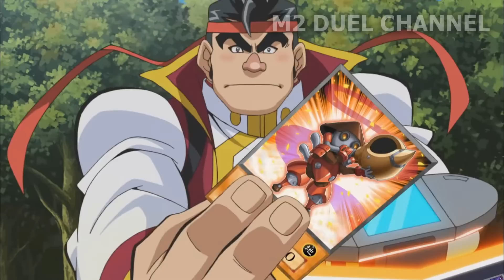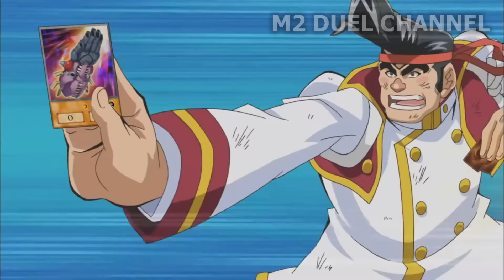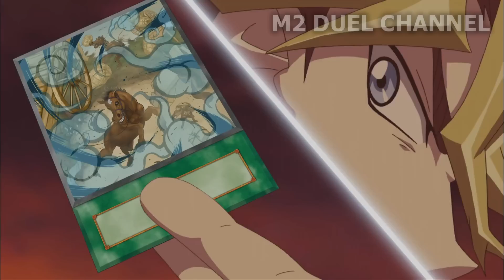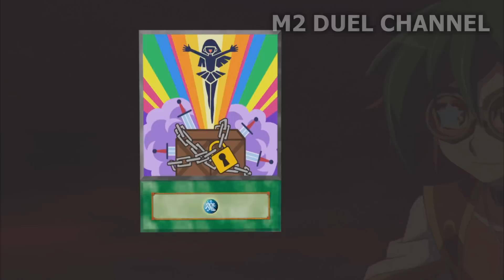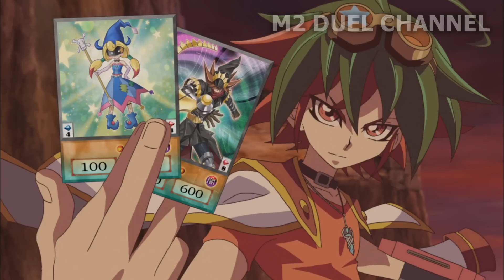Yuya và Sawatari với Pendulum kì lạ - Tóm tắt Yugioh Arc-V Season 1 - Phần 11 | M2DA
🏪 Cửa hàng trò chơi M2 DUEL Store - Đặt hàng online 24/7
Nội dung chuyển khoản bạn ghi: M2 BOF + Lời nhắn
Mọi đóng góp cho quỹ đều thực sự đáng quý. Chúng tôi sẽ sử dụng quỹ thật trách nhiệm và ý nghĩa

Nhóm sinh hoạt:
Hỗ trợ người chơi Yugioh Trading Card Game: